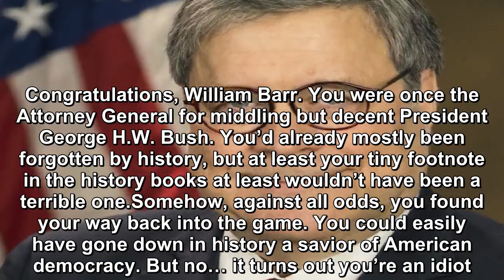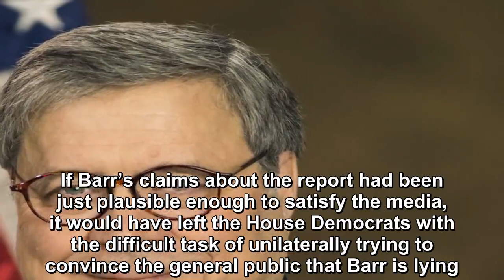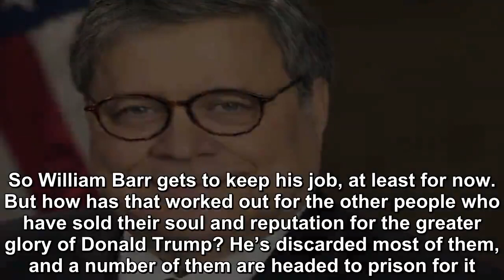William Barr was silly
Congratulations, William Barr. You were once the Attorney General for middling but decent President George H.W. Bush. You’d already mostly been forgot